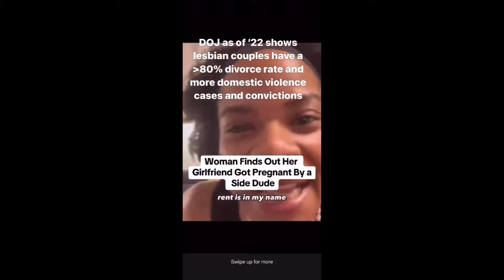Lesbian finds out gf cheated on her with guy friend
Cheaters are going to cheat. Thank you for the 150 subscribers.